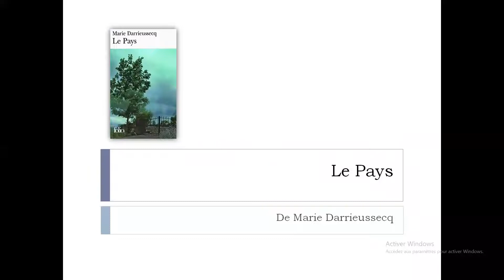le Pays de Marie Darrieussecq (résumé)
LePays